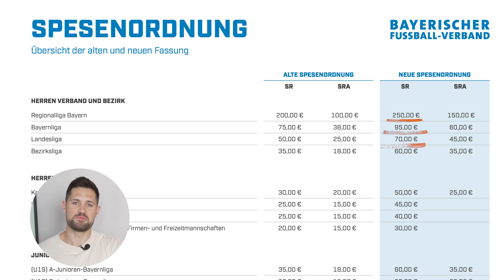Von der Bundesliga bis zur Kreisklasse: Was verdienen Schiedsrichter? 🔥 BASISWISSEN 🧐📊📚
In der vierten Episode „BasisWissen“ auf unserem Kanal haben wir uns mit Schiedsrichterinnen und Schiedsrichtern beschäftigt, genauer gesagt mit deren Gehältern.
Basti Liebrandt bringt euch Grundgehalt und Prämien von der Bundesliga bis zur Kreisklasse ein bisschen näher!⚽️

00:00 Intro
00:25 Hauptberufliche Schiedsrichter
03:09 Amateurschiedsrichter
03:57 Fazit

⚽️ & 🏈 Shows, News, Prognosen, Podcast und mehr.

Schon jetzt findet Ihr auf wettbasis.com jede Menge Infos und Statistiken für eure Fußball Tipps.

18+ | Spiele verantwortungsbewusst | Hilfe unter buwei.de.

Thumbnail: PA Images / Alamy Stock Photo